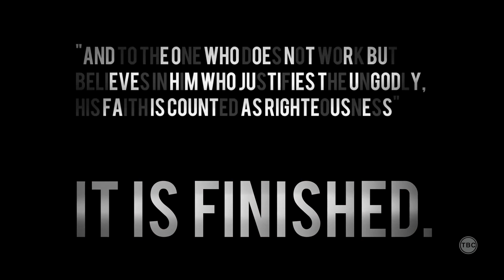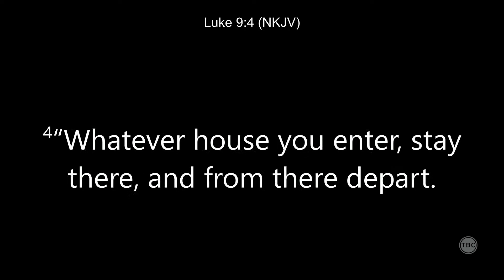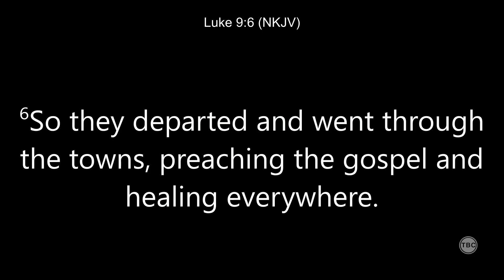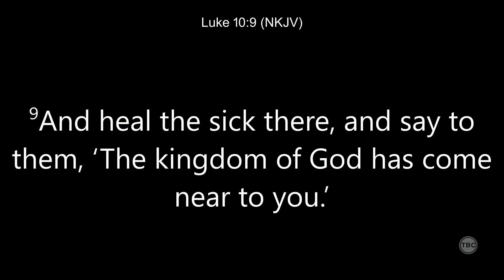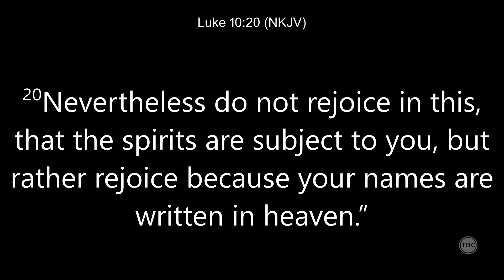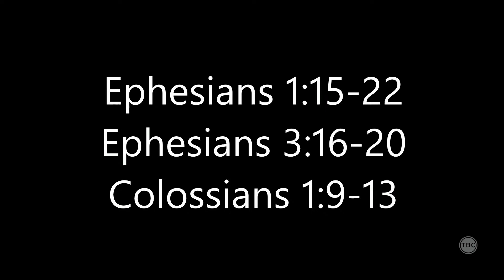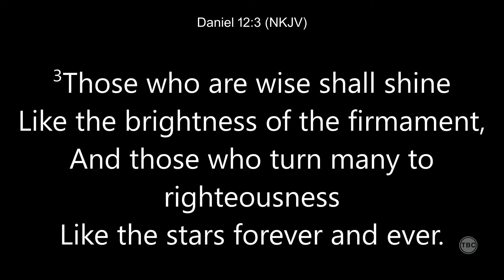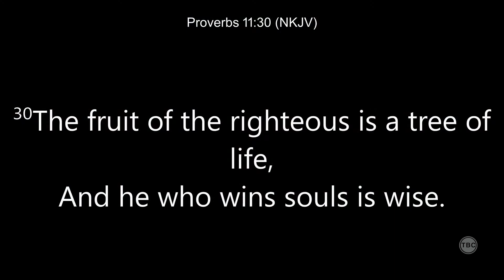I Hate Religion, But I Love My Neighbor (Message Only)